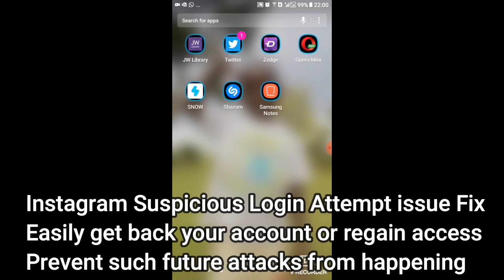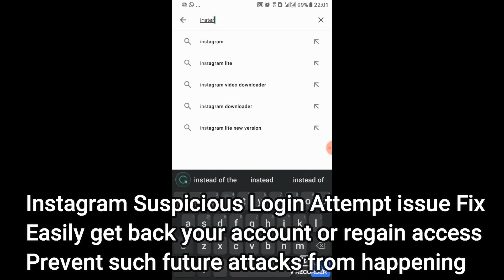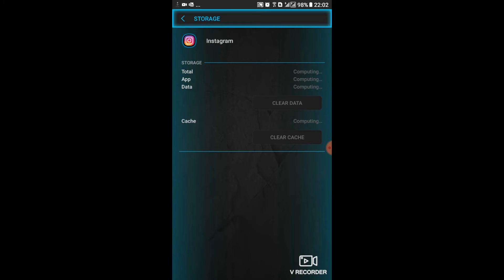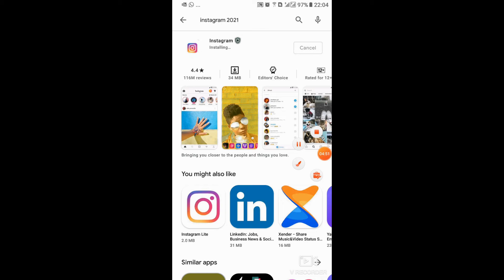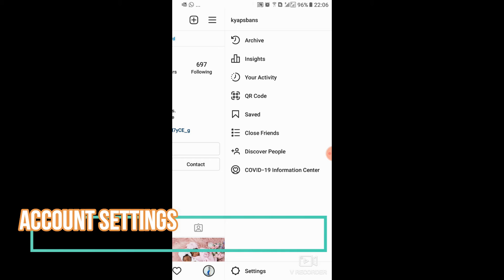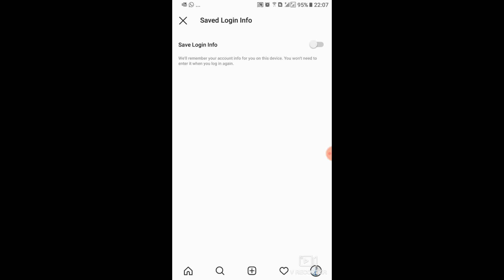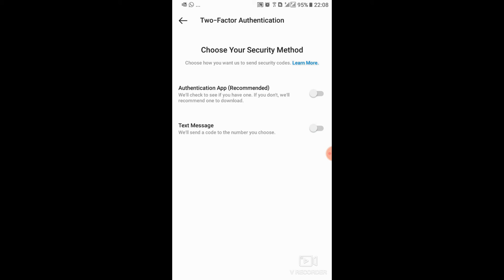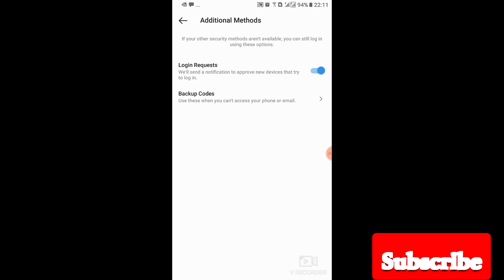Instagram We Detected An Unusual Login Attempt ∣ We detected an unusual login attempt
How to fix  Instagram Suspicious Login Attempt Problem Solve it step by step Suspicious login attempt
Instagram Suspicious Login Attempt Error Problem Solved
Detailed explanation to solve the problem of logging in your account Instagram

Apple AirPods with Charging Case (Wired) very cheap

Video Camera Camcorder Full HD 1080P 30FPS 24.0 MP IR Night Vision Vlogging Camera Recorder 3.0 Inch IPS Screen 16X Zoom Camcorders YouTube Camera Remote Control with 2 Batteries
The cheapest  grab it

Keep-Supporting
Keep-Loving
Keep-Sharing..